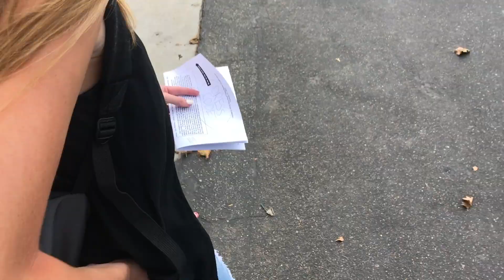Arriving to Class Film, Video Production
My first video production project that I made my junior year of high school. Our assignment was to make a short video simply about arriving to class. I mainly filmed and this is my edit. I originally had Taylor Swift's "Look What You Made Me Do" as the background music, buy copyright on YouTube is a thing.

Starring Ali, Brooke, Cole and myself (made in 2017)